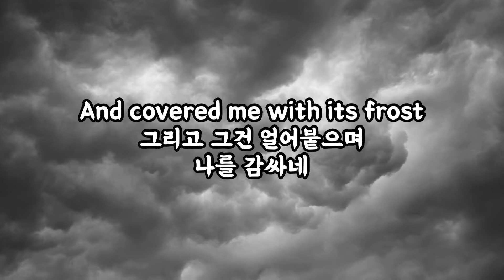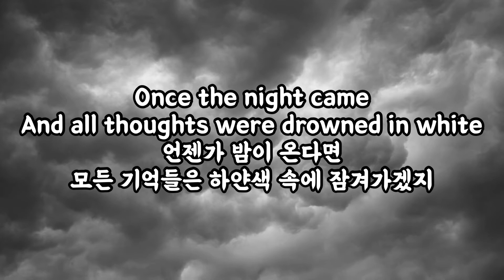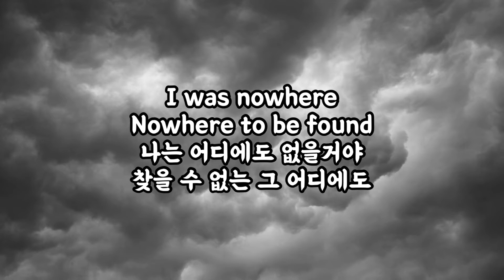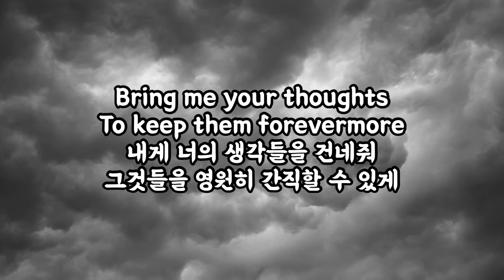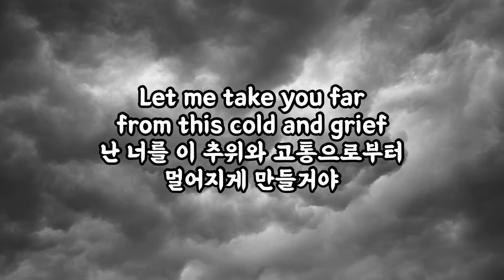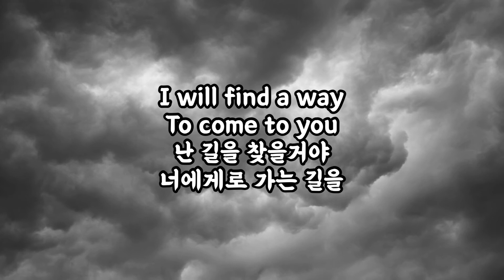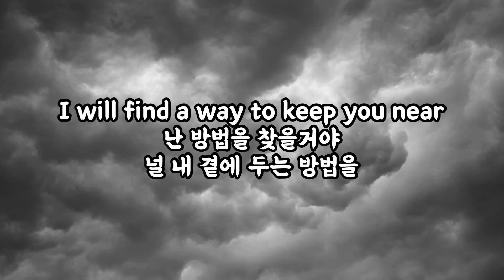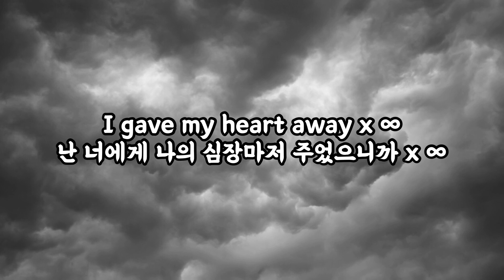Clouds-I Gave My Heart Away 가사해석 💔